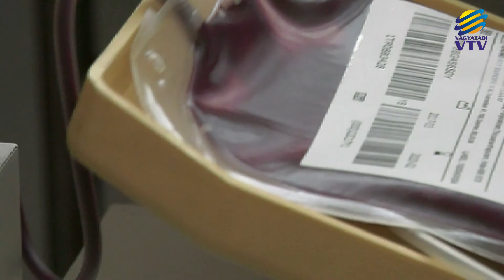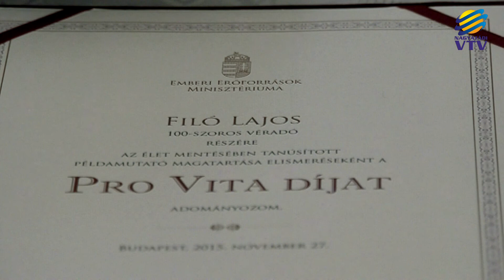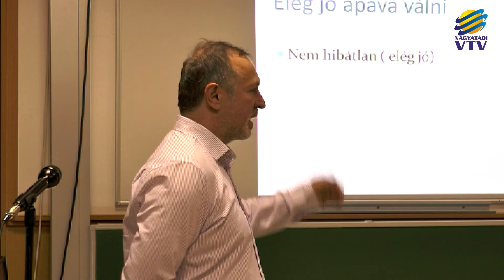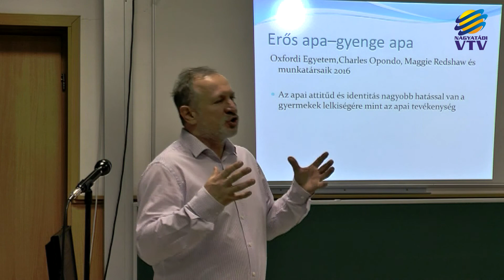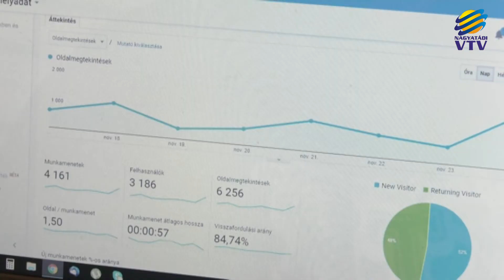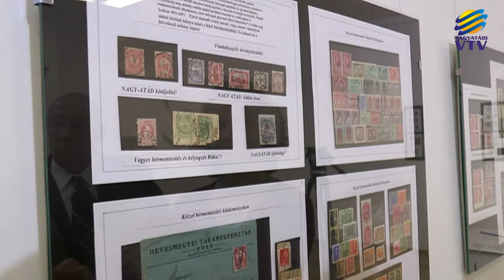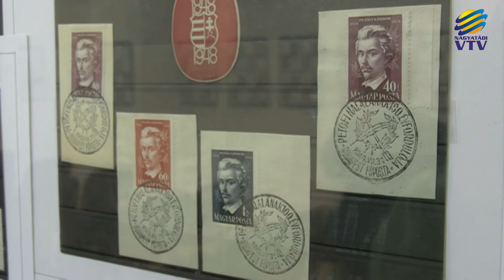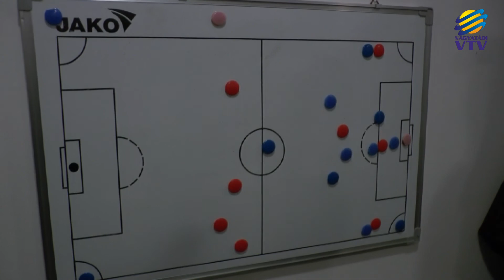NVTV Adás 2017. 11.29.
Ajánló
  210 köbméter fát ad a város a rászorultaknak a fűtési szezonban. A támogatást a saját erdejéből biztosítja az önkormányzat, így feleannyiba kerül.
  Több mint a duplájára nőtt a Nagyatádon adott vér mennyisége az elmúlt 10 évben, a kistérség 400 állandó donorja egyre inkább elöregedik
  Naponta már 7-800 oldalt töltenek le a látogatók Nagyatád első hírportáljáról. Friss hírek, videók, programok, helyi menükínálat és időjárás.
   A tévnyomatok és a blokkok a legdrágább bélyegek, némelyik több százezer forintot ér. Képeslapokat, kardokat, szablyákat és pallosokat is hoztak a gyűjtők
   Komoly lehetőségek vannak a csapatban, tavaszra érik be igazán, értékelte az őszi idényt a fociedző. Csupán gólkülönbséggel maradtak le az első helyről.